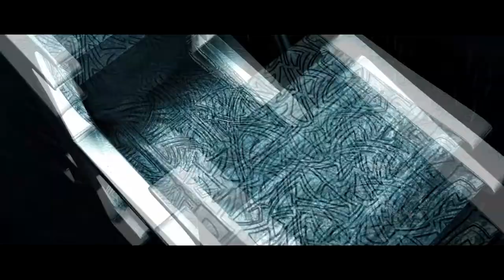Trailer Cuts Position Music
Another video from "Trailer Cuts Series " this one is from Position Music  Enjoy

Music Used only from Position Music Company :

1. Knights Of Palmyra (Vendetta Album )
2.Sanctus (Vol. 04 - Action Adventure Fantasy James Dooley)
3.Position Music - Paralyzed

Movies Used :
1.Shutter Island
2.Avatar
3.Battle Los Angeles
4.Battleship
5.Cowboys & Aliens
6.Expendables 2
7.G.I. Joe - Retaliation
8.Pirates of the Caribbesn on strange Tides
9.Priest
10.Prometheus
11.Source Code
12.Super 8
13.Spider-Man
14.The Dark Night Rises
15.Thor
16.Total Recal
17.X-Men First Class
18.Avengers